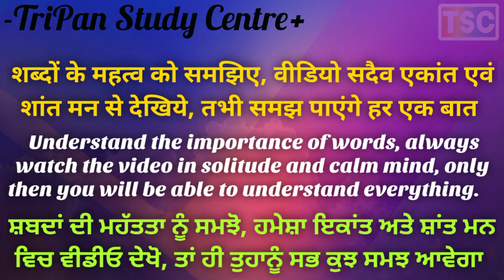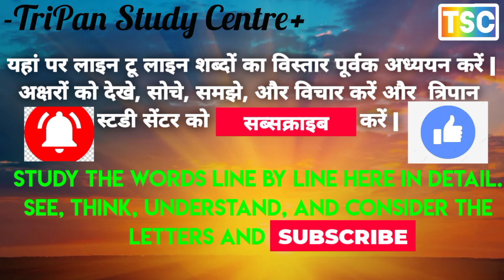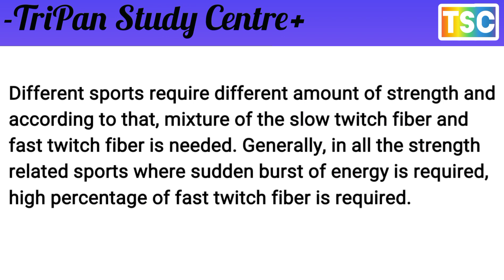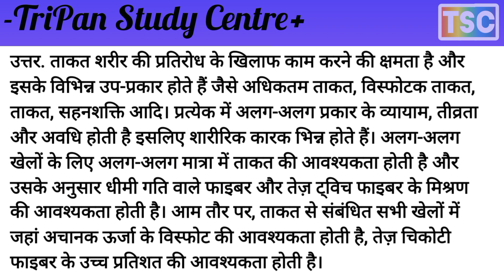ताकत के लिए शारीरिक कारक बताइए // Point out physiological factor for strength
Q. उपयुक्त उदाहरणों के साथ आइसोकिनेटिक व्यायाम को समझाइए
Q. Explain Isokinetic exercise with suitable examples
Q. लक्ष्य निर्धारण पर संक्षिप्त टिप्पणी लिखें।
Q. Write short note on Goal setting.
Q. ताकत के लिए शारीरिक कारक बताइए।
Q. Point out physiological factor for strength.
Q4. Write a key point on cardio respiratory factors determining fitness
Q4. फिटनेस का निर्धारण करने वाले हृदय श्वसन कारकों  के मुख्य बिंदु लिखें।